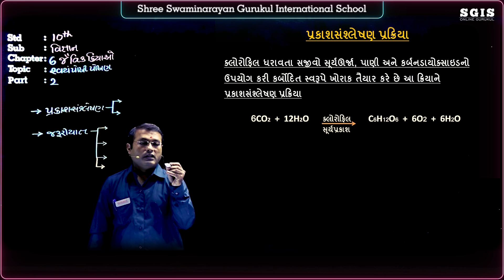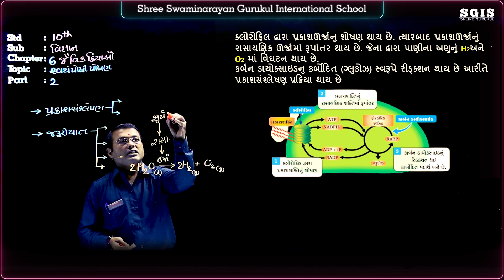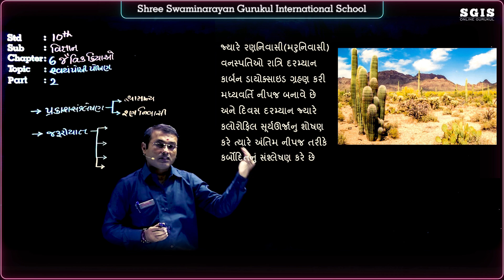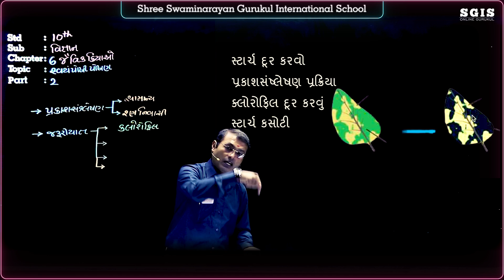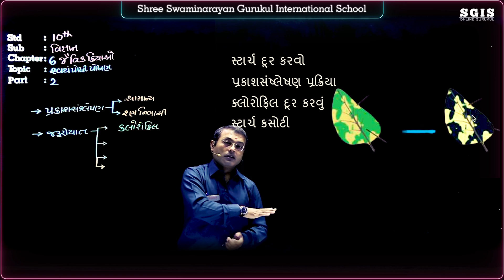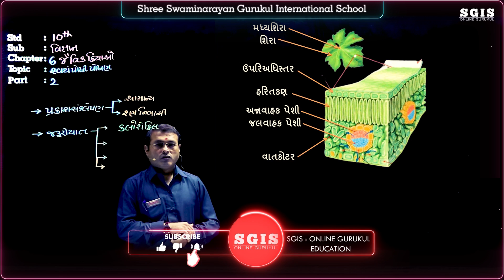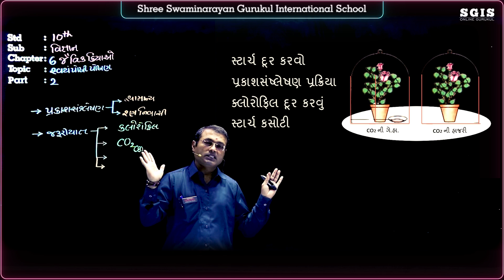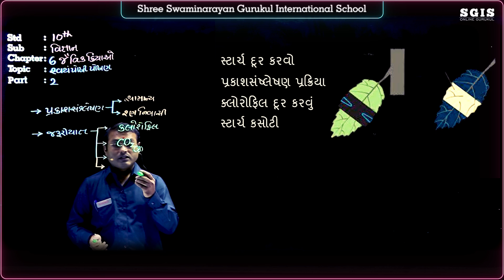SGIS | STD 10 Science | Ch. 06 | જૈવિક ક્રિયાઓ | Part : 02 | Ft. Hitesh Bhundiya Sir | G543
* Junagadh Gurukul
* Surat Gurukul
* Hyderabad Gurukul
* Taravada Gurukul (The Birthplace Of Shastriji Maharaj)
* Navsari Gurukul
* Mumbai Gurukul
* Bangalore Gurukul
* Narmada Gurukul - Nilkanth dham Poich
* Gyanbag Gurukul
* Gulbarga Gurukul
* Bidar Gurukul
* Vadodara Gurukul
* Raipur Gurukul
* Morbi Gurukul
* Vidyanagar Gurukul
* Bhayavadar Gurukul
* Keshod Gurukul
* Una Gurukul
* Solapur Gurukul
* Jadcherla Gurukul
* Vijayawada Gurukul
* Nagpur Gurukul
* Bhavnagar Gurukul
* Ratanpar Gurukul
* Delhi NCR
* Jamnagar Gurukul

* Dallas Gurukul
* Phoenix Gurukul
* New Jersey Gurukul
* Chicago Gurukul
* Atlanta Gurukul
* Los Angeles Gurukul
* Toronto Gurukul
* Melbourine Gurukul
* SpringField Gurukul